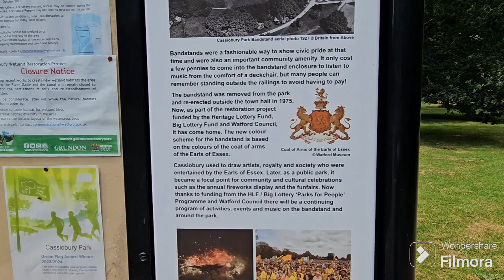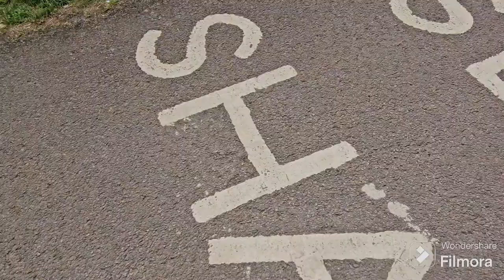My daily walk to Cassiobury park!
While I'm recovering from brain cancer. It's hard, the only entrainment I get, is going to local park! 🤒